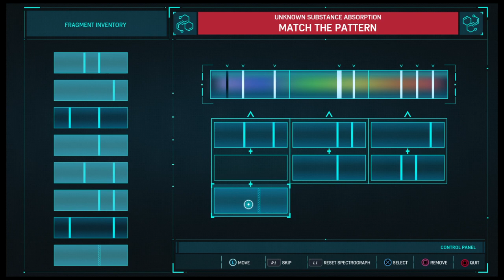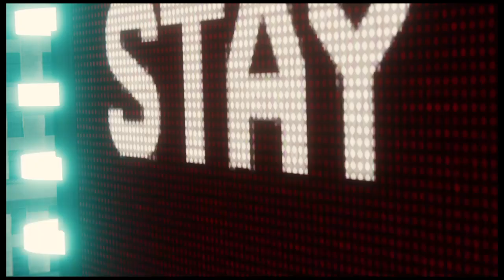SPIDER-MAN (PS4) Walkthrough Gameplay Part 25 - VULTURE BOSS FIGHT